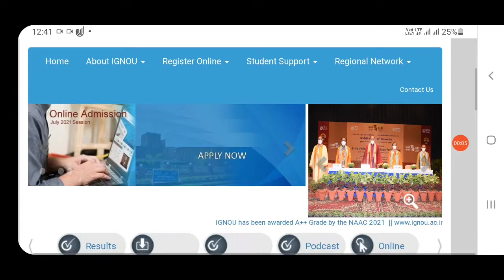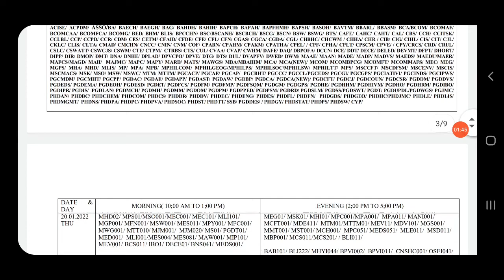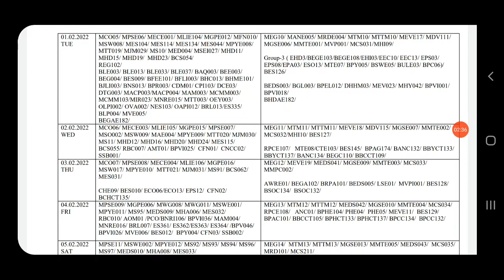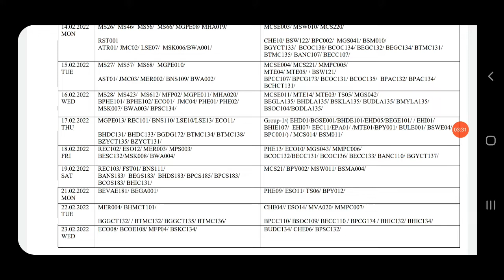Dec tee 2021 datesheet change || Ignou exam date change || ignou update